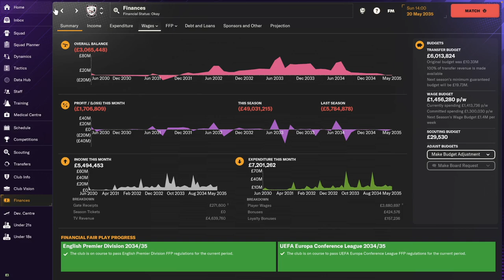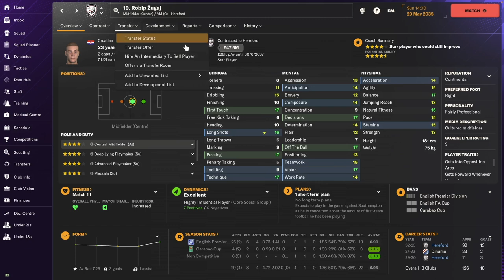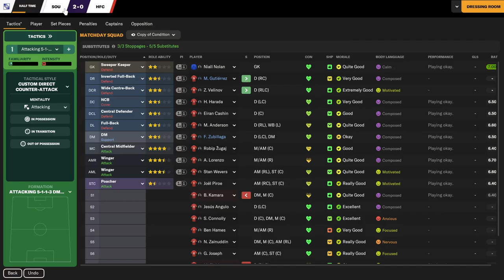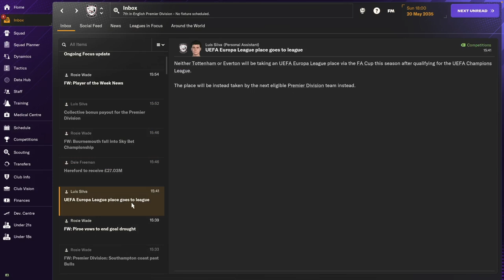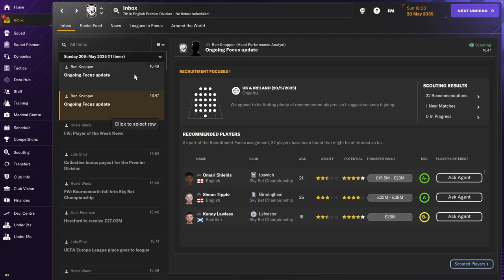EUROPE! Hereford FC - #41 | Football Manager 2024